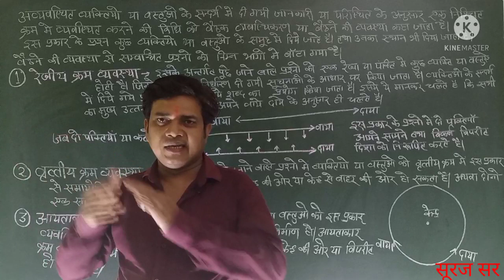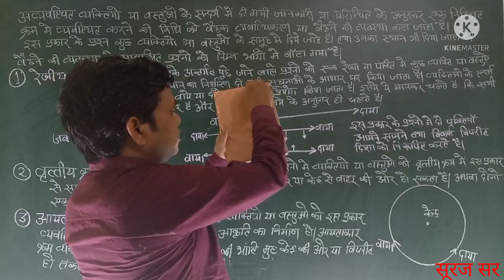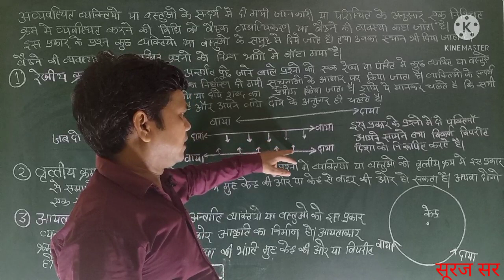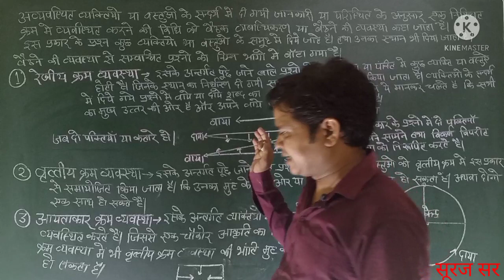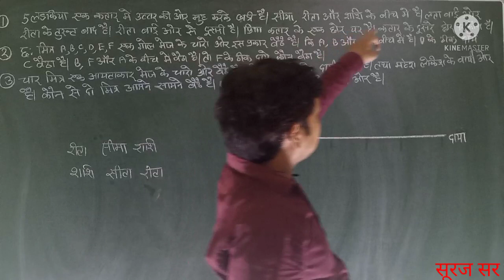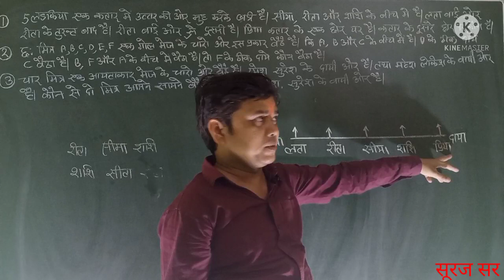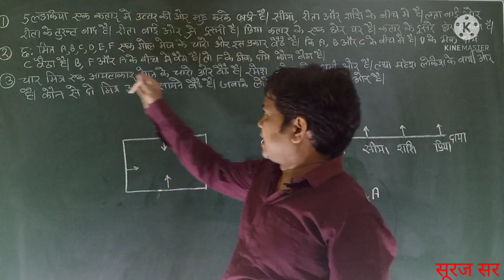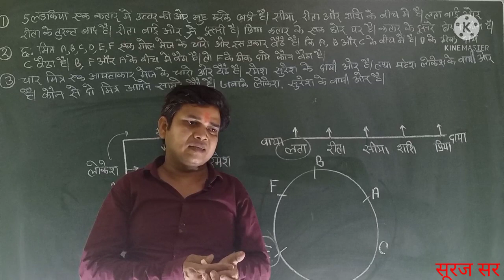V. V. I. P. लोगों के बैठने की व्यवस्था VEDIO=01